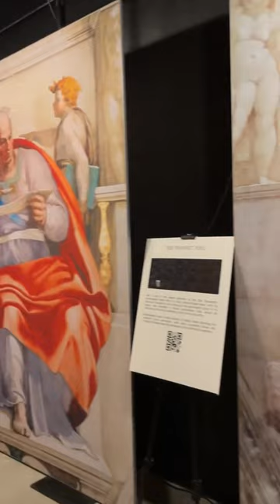Michelangelo’s Sistine Chapel: The Exhibition Philippines